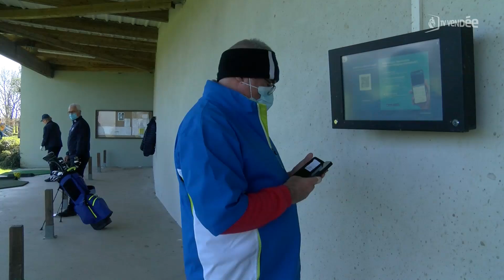Un nombre de pratiquants en hausse sur les parcours de golf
Seules les disciplines sportives et de loisirs de plein air sont autorisées actuellement pour les adultes. Parmi elles, le golf. La fédération vendéenne compte 3000 licenciés. Les mesures sanitaires en vigueur semblent dynamiser la pratique. Certains golfs ont enregistré une hausse de fréquentation avec parfois un nouveau public, plus jeune. Reportage Grégoire de Chatillon